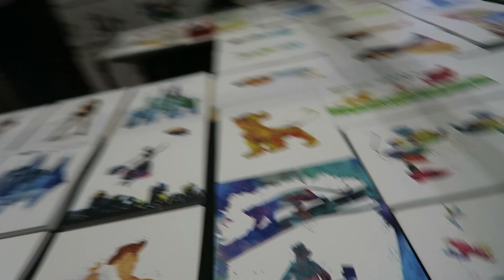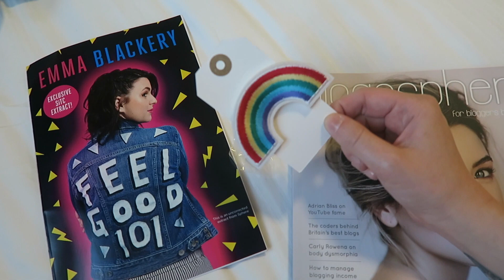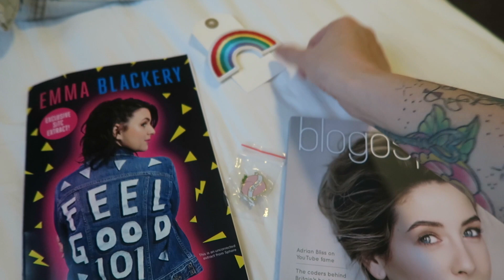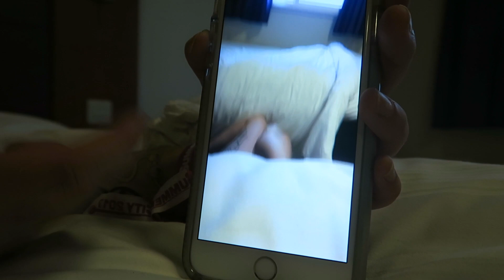MEETING EMMA BLACKERY & NOODLERELLA • SUMMER IN THE CITY • More Melody Collis